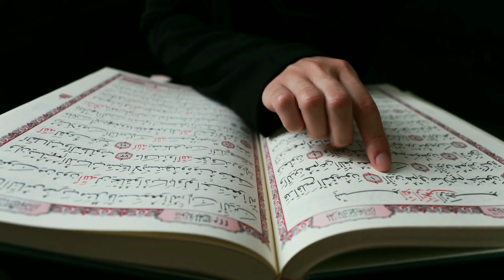Muslim bhai heart tuching viral video masha allah || मुसलमान जरूर देखें